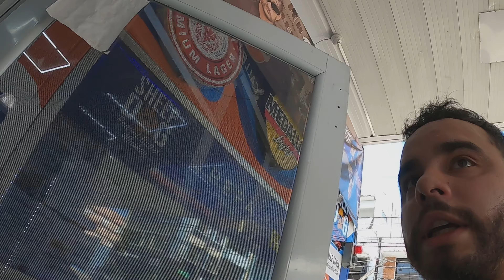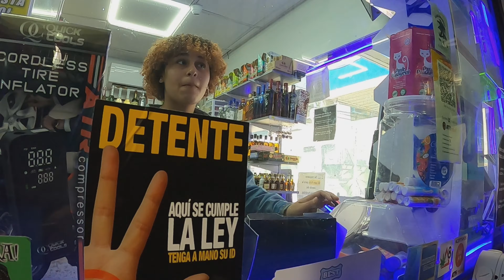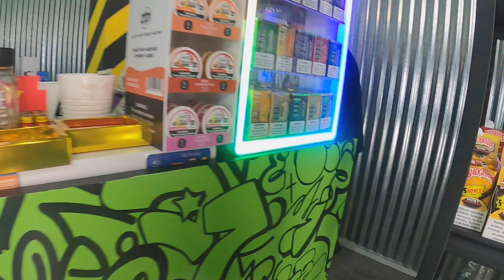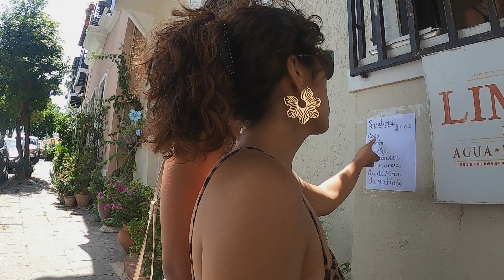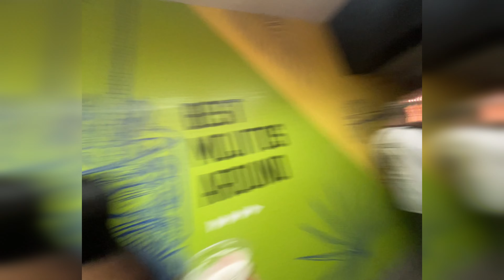Cosas que pasan en PR 🇵🇷